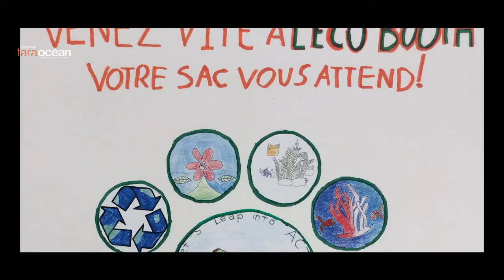Découvrez l'opération pédagogique "Plastique à la loupe"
« Plastique à la loupe » est une opération éducative qui incite les collégiens et lycéens à contribuer à l’état des lieux de la pollution plastique des plages et berges de la France métropolitaine. Cette opération éducative utilise les sciences participatives comme levier pour développer l’éco-citoyenneté, l’esprit critique et l’engagement des jeunes.